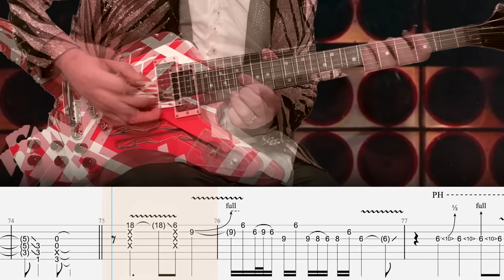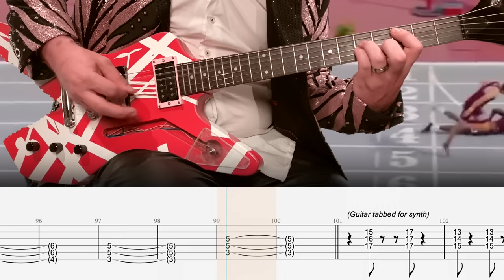Van Halen - Jump - Guitar Tab | Lesson | Cover | Tutorial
🎸 Signup for my weekly Guitar Tab lesson pack! - Jump
       ▶  ISOLATED TRACKS
        +  MORE

Intro: 0:00
Verse: 0:31
Pre-Chorus: 1:00
Chorus: 1:17
Verse: 1:32
Pre-Chorus: 1:47
Chorus: 2:03
Solo: 2:18
Bridge: 2:33
Interlude: 3:06
Outro: 3:21